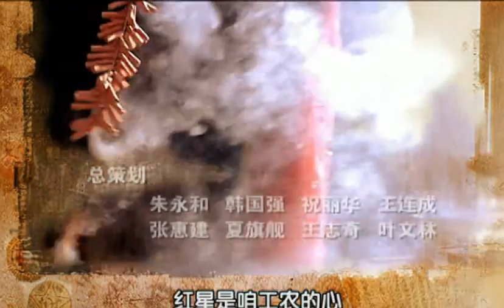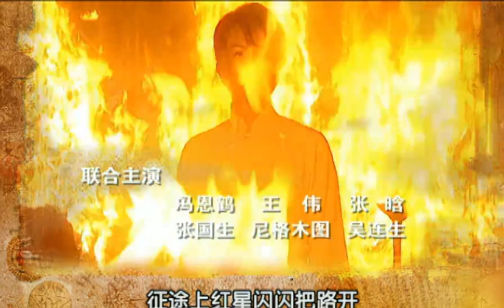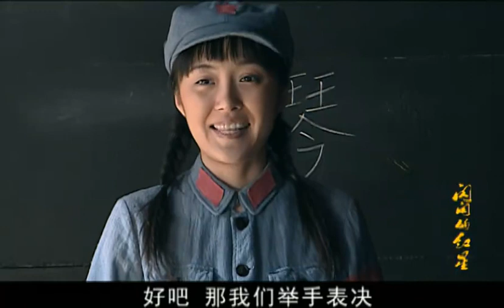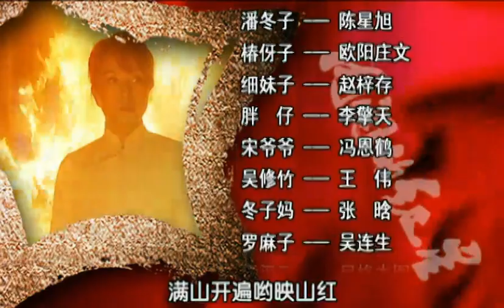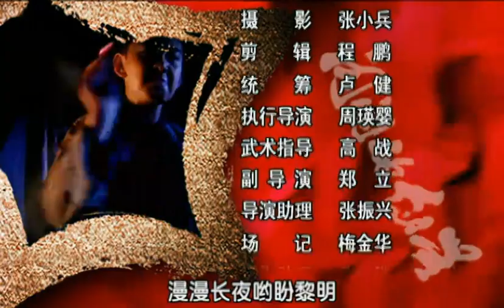閃閃的紅星 EP06丨受盡了惡霸胡漢三的盤剝和欺壓，八歲的潘冬子與小夥伴奮起反抗（陳星旭、歐陽莊文、李擎天 主演）